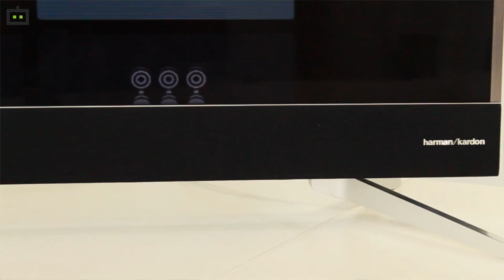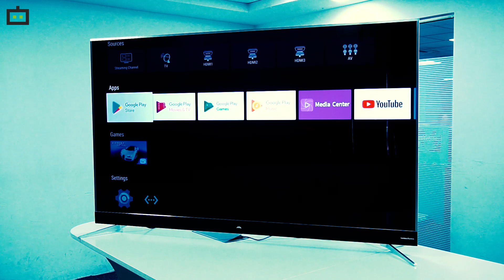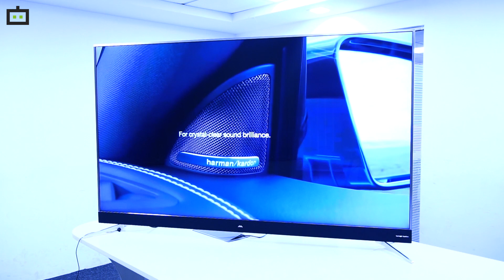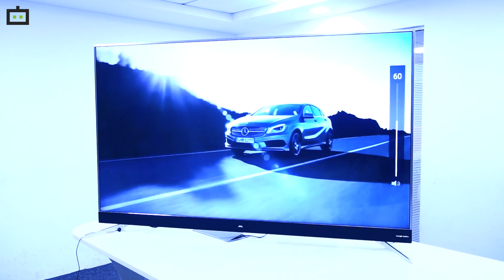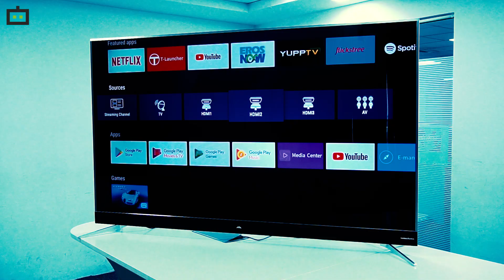iFFALCON 75-inch Certified Android TV: Features Explained (Telugu)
The most advanced offering from TCL's iFFALCON brand is its 75-inch Ultra HD 4K Android LED TV with the model number 75H2A. Priced at Rs. 1,64,999, this smart TV offers a unique set of features that we hardly see in any other TVs in this price range. Below, we have curated a list of features of this TV that make it unique in its price range.